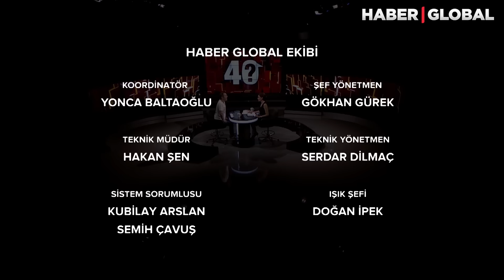Serdar Ortaç tüm servetini kaybetti mi? - Jülide Ateş İle 40 (TEK PARÇA)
Serdar Ortaç: Erdoğan Gördüğüm En İyi Lider.
MS hastalığının pençesinde olan ve ağır bir tedavi geçiren ünlü şarkıcı ve besteci Serdar Ortaç, Haber Global ekranlarında yayınlanan 40 programında Jülide Ateş'in 40 sorusunu açık yüreklilikle yanıtladı.
Chloe Loughnan ile evliliği ve boşanması, eski sevgilisi Litvanyalı Asta, Ebru Gündeş ile aralarının bozulması, bu noktada Demet Akalın'ın rolü, şarkılarına ve şarkı sözlerine yönelik yapılan eleştiriler, asker kaçağı olduğu dönem, servetini kaybetti iddiaları, siyasi görüşü düşünceleri ve pişmanlıkları ile ilgili her soruyu yanıtlayan Serdar Ortaç'tan flaş açıklamalar geldi.